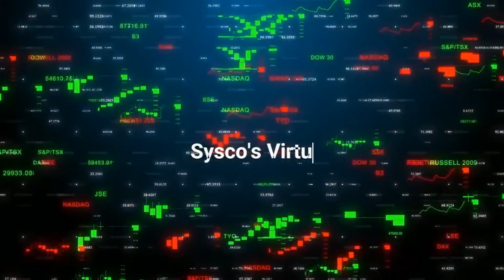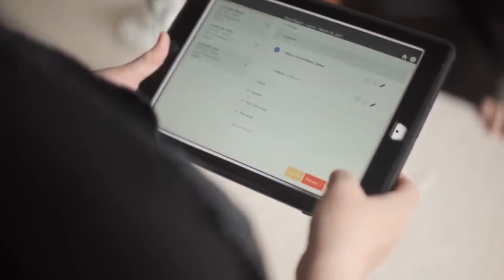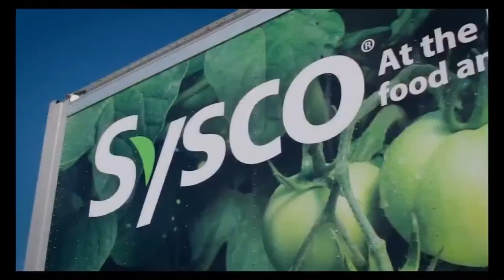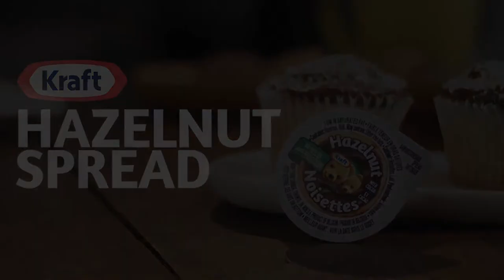Sysco Canada’s “Ingredients: Sysco’s Virtual Kitchen Food Show” (Part 3)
Is your foodservice business feeling the impact of Food Inflation? Learn how to adapt and thrive despite food inflation on November 18th  by tuning in to Sysco Canada’s “Ingredients: Sysco’s Virtual Kitchen Food Show”. Featuring fresh and innovative culinary ideas, as well as effective restaurant operations solutions, our top vendor partners will help your business deal with the impact of rising costs. The food show will consist of three 1 hour segments airing live at 9am EST, 11am EST and 1pm EST. Each hour is unique and interactive – tune in LIVE to chat with our hosts and have your questions answered.

The SVK Network broadcasts on Sysco Canada's Facebook, IGTV, YouTube & LinkedIn Channels. No Registration, No Signups... Just Enjoy LIVE! or watch On Demand, anytime.